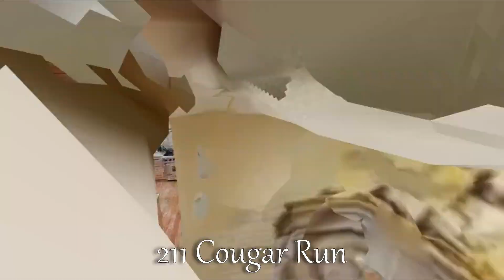211 Cougar Run